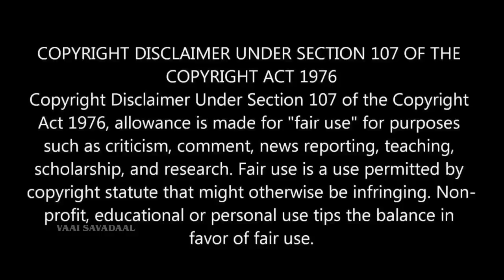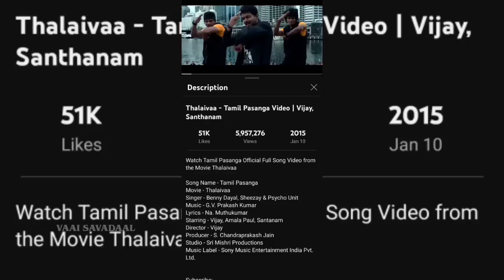Thalapathy Vijay And Dance Master Dinesh Combo | 2001-2023 | Tamil | Vaai Savadaal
Do Follow Our INSTAGRAM for more update

VAAI SAVADAAL